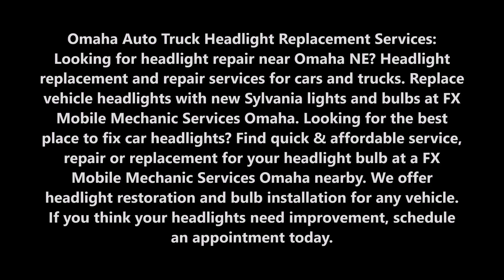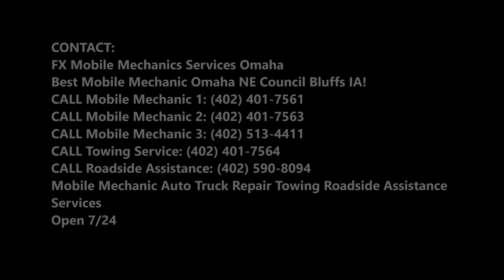Headlight Bulb Replacement Omaha Headlight Repair in Omaha NE | FX Mobile Mechanic Services Omaha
Omaha Auto Truck Headlight Replacement Services: Looking for headlight repair near Omaha NE? Headlight replacement and repair services for cars and trucks. Replace vehicle headlights with new Sylvania lights and bulbs at FX Mobile Mechanic Services Omaha. Looking for the best place to fix car headlights? Find quick & affordable service, repair or replacement for your headlight bulb at a FX Mobile Mechanic Services Omaha nearby. We offer headlight restoration and bulb installation for any vehicle.

OMAHA HEADLIGHT REPLACEMENT, RESTORATION & REPAIR
Your car’s headlights should brightly illuminate the path before your vehicle so you can get to your destination safely. If your headlights reach a state of disrepair, you may struggle to see the roadway when traveling in low light conditions.
Whenever needed, you can have your stock, halogen and LED headlights repaired or replaced by a professional automotive technician to restore their full functionality.

CHANGING HEADLIGHT BULBS
Modern vehicles allow you to simply change the bulb in the housing to restore the bright characteristics of your headlights. Depending on your vehicle's build type, your technician may need to remove and replace the bumper during the LED headlight bulb installation process. When you plan to change a headlight bulb, also have the technician look over the other lights on your vehicle for dim or burnt out bulbs.

Securing Headlight Replacement
If your headlight housing develops a deep crack or is an older sealed unit, you will need a replacement, rather than abulb replacement. The headlight replacement service can typically be completed quickly using hand and power tools. A Meineke technician can provide you with an estimated headlight replacement cost before starting the necessary service.

Headlight Restoration Options
If the headlight housing on your vehicle has a dulled finish you may only need to have that surface restored to increase the brightness of your lights. Technicians can quickly and efficiently perform the new headlight restoration using a few key tools. The headlight restoration service must be performed properly to avoid scratching or damaging the housing, which is why it is recommended to have a professional technician perform the service.

PROFESSIONAL HEADLIGHT REPAIR HEADLIGHT REPLACEMENT NEAR OMAHA NE

SERVICES:
• MOBILE MECHANIC
• SEMITRUCK REPAIR
• RV REPAIR
• TIRE REPAIR
• FLAT TIRE CHANGE
• JUMPSTART
• FUEL DELIVERY
• CAR LOCKOUT SERVICES
• DIESEL REPAIR
• TOWING
• ROADSIDE ASSISTANCE